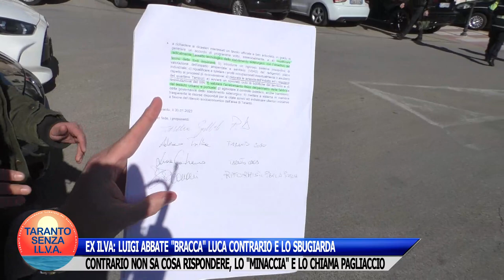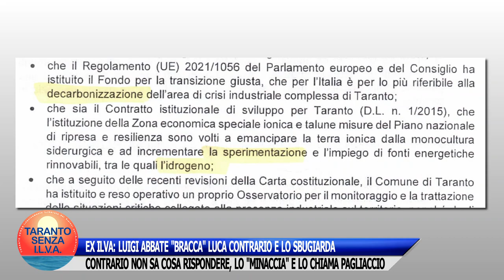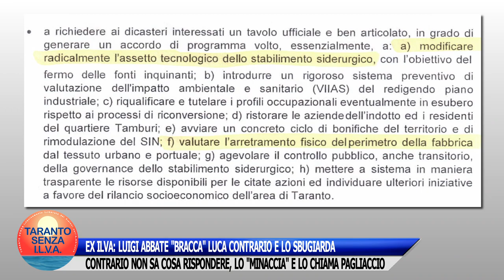EX ILVA: LUIGI ABBATE "BRACCA" LUCA CONTRARIO E LO SBUGIARDA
Ho smascherato e sbugiardato sul futuro dell'ex Ilva Luca Contrario, consigliere comunale di Taranto di maggioranza.
Contrario di nome e di fatto.
Alla fine, non sapendo più  cosa rispondermi, ha iniziato a gridare, "minacciandomi" e chiamandomi pagliaccio.
Nelle manifestazioni Luca Contrario dice: chiusura dell'ex Ilva, ma poi sottoscrive un ordine del giorno esattamente opposto in cui si parla di decarbonizzazione, di idrogeno, di modifica dell'assetto tecnologico dello stabilimento, di arretramento del siderurgico: insomma mai e non più di chiusura.
Giudicate voi l'incoerenza di Luca Contrario, ma soprattutto la sua reazione scomposta e offensiva.
Evidentemente ho colpito nel segno.